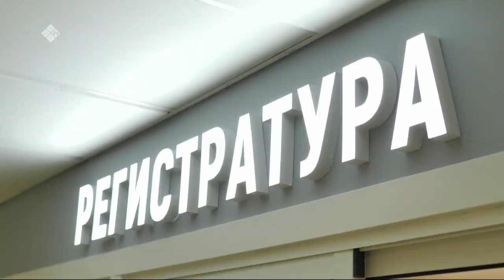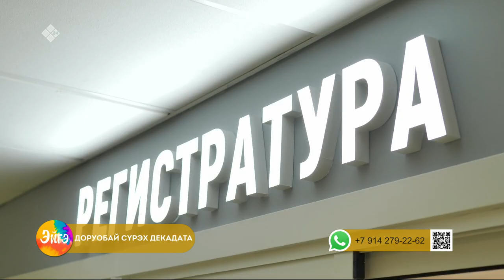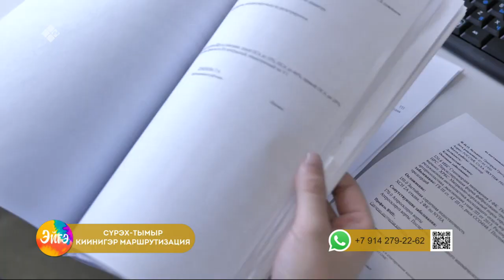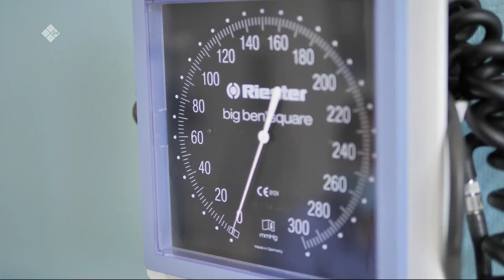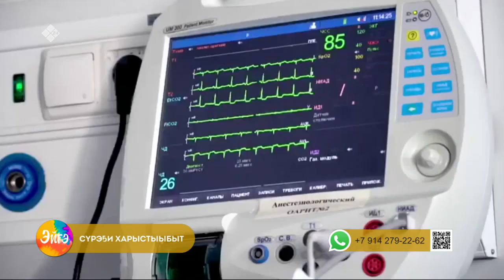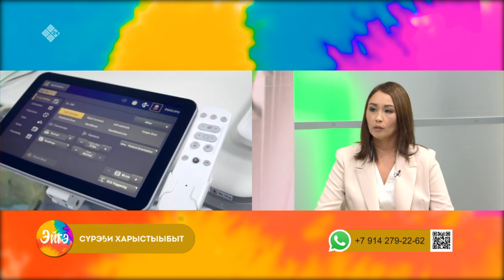«Эйгэ» биэриигэ: кардиолог быраастар сүбэлэрэ (28.09.22)